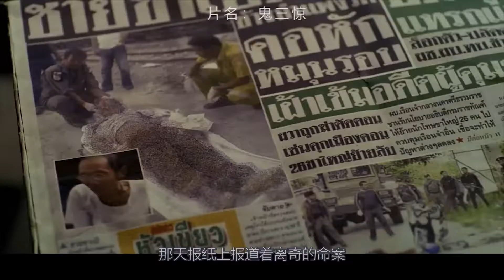假发店女孩收到一束来历不明的头发，殊不知这里面住着冤死的女鬼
小蜜和小美是假发店里的一对亲姐妹，两人都对对方不满，父母外出旅游的时候妹妹小美收了一份别人从尸体上面取下来的头发，制作成假发，之后诡异的事情接踵而至，当晚，姐姐小蜜带着一帮朋友回家，其中一个动了假发，冤死的女鬼缠住了他们，最后所有人都死了，仅留下妹妹小美，而小美的身体里藏着的却是女鬼。